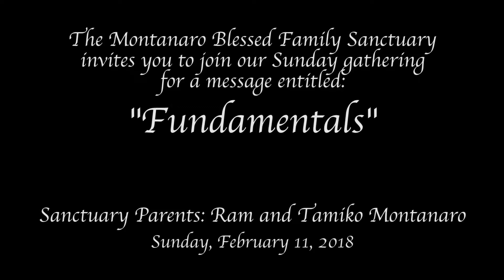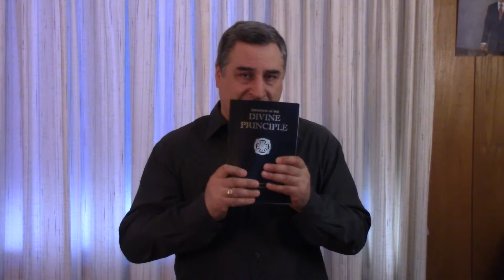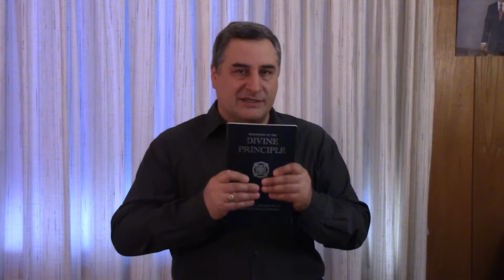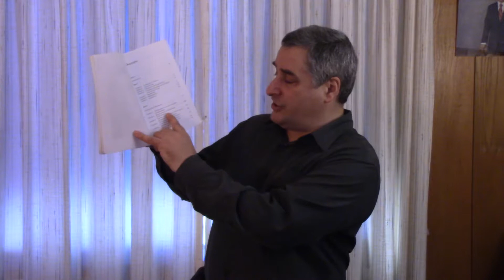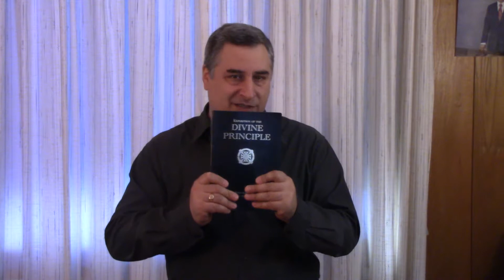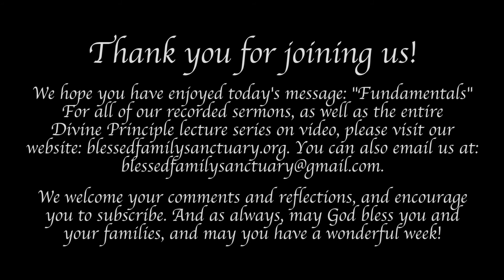Fundamentals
Today, we went back to fundamentals: how and why and what God created -- how we are made, and what for. We rediscovered the simplicity and depth and beauty and mystery of the man-woman relationship -- how it mirrors the relationship between God and the Universe, how it embodies the hope and dream of God. Please join us!

We read from the first chapter of the Divine Principle -- the Principle of Creation.

The sermon begins at around the 15:30 minute mark. God bless you and your families. I hope I get to meet you all someday -- have a wonderful week!